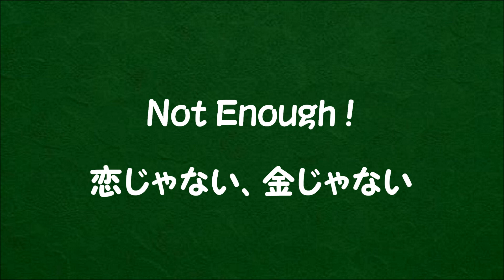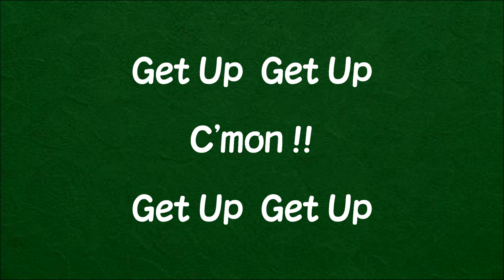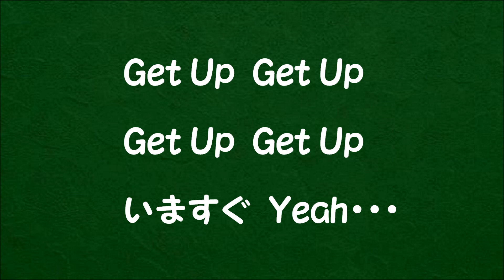『GET UP』／矢沢永吉を歌う_6055 by 自然の恵みに日々感謝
1990年発売のアルバム「永吉」から『GET UP』を歌いました。
作詞：ちあき哲也・作曲：矢沢永吉
【歌詞】
鉛のように飛び乗った電車
Not Enough!　疲れて…
ひしめく客は歯車の顔さ
Not Enough!　今夜も…
Not Enough!　哭いてるぜ、あの夢が

Get Up Get Up　俺を
Get Up Get Up　さがしに
Get Up Get Up　Get Up Get Up
いますぐ Yeah･･

あいつの中で充たされてみても
Not Enough!　虚しい…
きしんだ硝子、色褪せた俺が
Not Enough!　映るよ…
Not Enough!　恋じゃない、金じゃない

Get Up Get Up　きっと
Get Up Get Up　この掌で
いますぐ　Yeah…

C'mon
Get Up Get Up
脱け出せ

いますぐ Yeah…